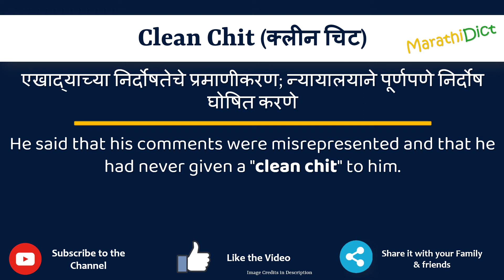Clean Chit Meaning in Marathi | Clean Chit म्हणजे काय | Clean Chit in Marathi Dictionary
या व्हिडिओमध्ये तुम्हाला मराठीत Clean Chit चा अर्थ समजेल आणि Clean Chit चा उच्चारही शिकाल. याचा अर्थ तुम्ही Clean Chit चा अर्थ जाणून घ्याल तसेच Clean Chit कसे उच्चारता येईल, Clean Chit म्हणण्याचा योग्य मार्ग कोणता आहे.

तर Clean Chit शब्द फक्त एका मिनिटात शिका.

उदाहरणांसह Clean Chit समजून घेऊ.

Clean Chitmeanininginmarathi
Clean Chitmeaning
Clean Chitinmarathi